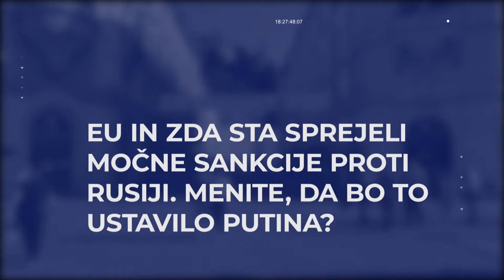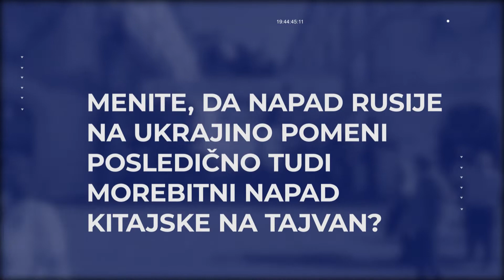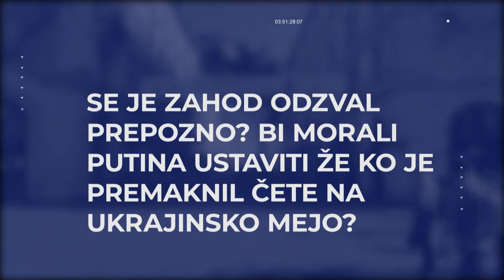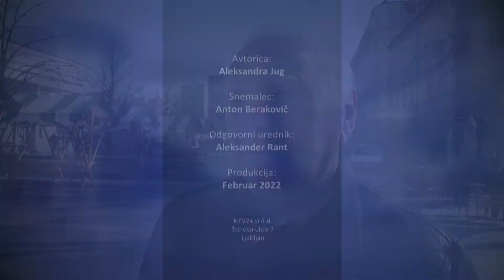[Glas ljudstva] 25.02.2022 Nova24TV